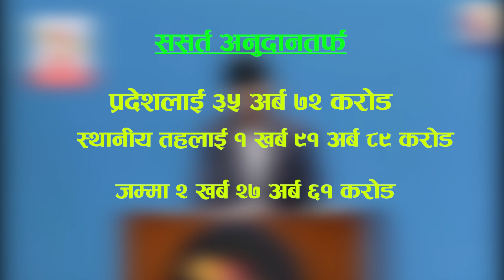आगामी आर्थिक वर्ष २०८०/८१ मा प्रदेश र स्थानीय तहलाई जाने बजेट घटेको छ । || TNT TV